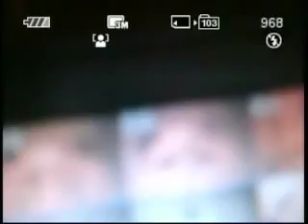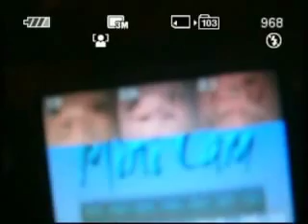gba mini camera 2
i,ve plugged my mini camera with the blaze cheat cartride into my gbmicro.
the reason ,m also using the blaze cheat cartride is duo the different shape below of the camera in comparion with a regular gba cartrideas you can see in this video,i,can,t put my mini camera straigth into the gb micro since(as mentioned earlier) it has 2 pins inside wich blocks older gb/gbc games,also the shape of the camera is too wide to fit in,also without the cheat cartride everythings will look upside down.